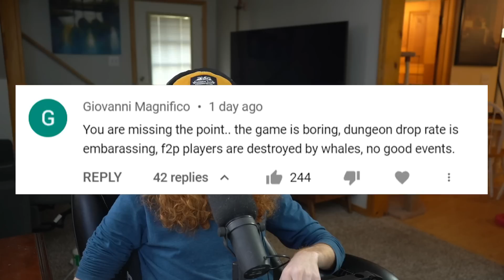My Comments Are Bored Of Diablo Immortal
Is Diablo Immortal boring